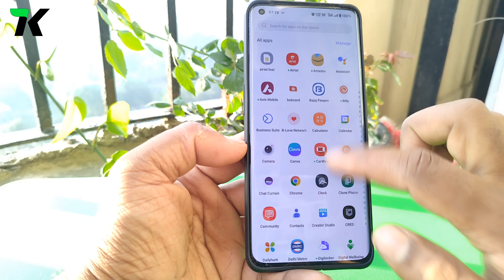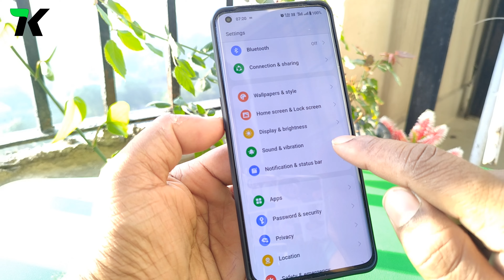OnePlus 11 Tips Tricks And Hidden Features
How To Manage Device Sounds In OnePlus 11/11R
Manage Device Sounds In OnePlus
Oxygen OS 13 Tips And Tricks
OnePlus Mobile Tips And Tricks
OnePlus Tricks
OnePlus 11 features and Review

Hello Guys

Agar Aap Apne OnePlus Mobile Me Device Sounds Ko Manage Karna Chahte Hai To Video Ko Pura Dekhe.

OnePlus Amazing Tricks
OnePlus New Tips
OnePlus Tips And Tricks
OnePlus New Update in Hindi
OnePlus secret Settings